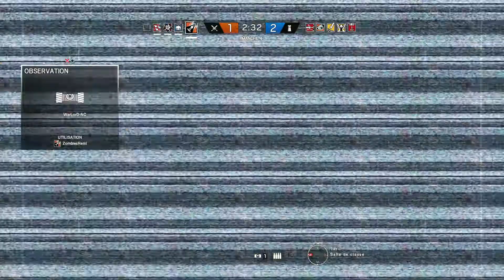Rainbow Six Siege Route du Grade Max episode 30 music